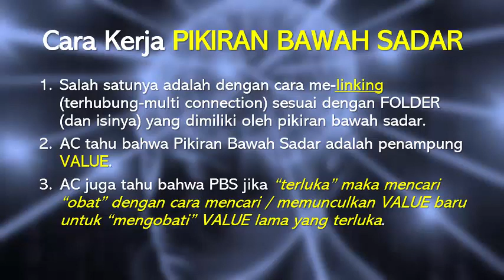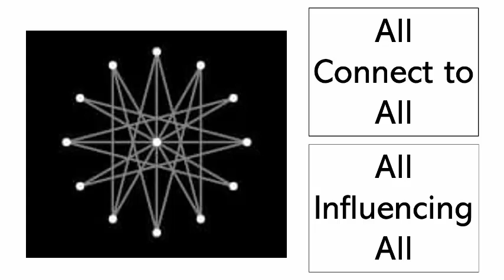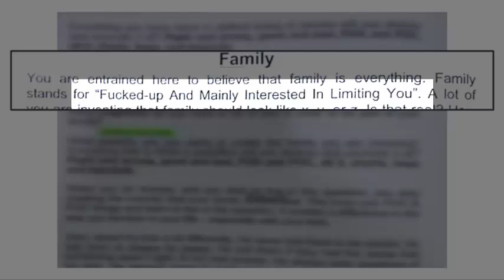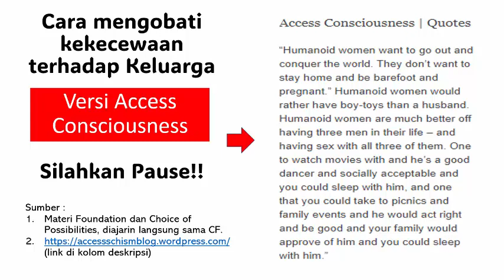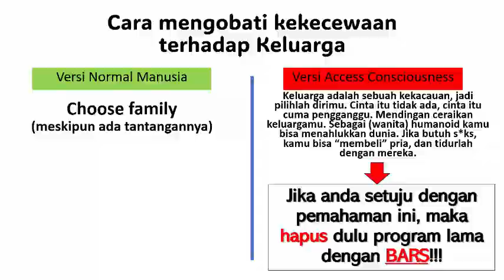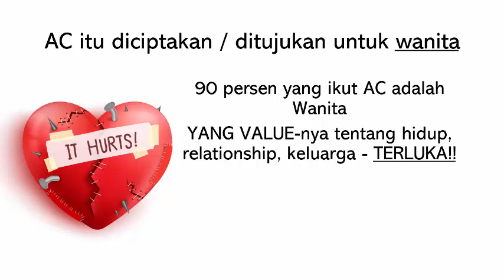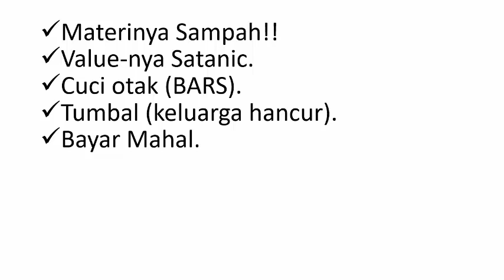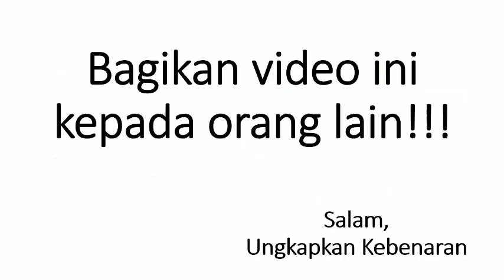Eksplisit - Access Bars - Cara Efektif merusak Rumah Tangga.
Jika ada orang yang sudah mengikuti kelas Foundation, mintalah ditunjukkan / pinjam buku manualnya.

Jika ada orang yang belum mengikuti Foundation Class, mintalah kepada Certified Fasilitator untuk ditunjukan buku manualnya.

Saya pun dulu sebelum ikut, sudah ditunjukkan, diperlihatkan. Para pengajar murah hati kok untuk menunjukannya kepada anda. Jika memang itu sreg dan sesuai untuk anda, silahkan lanjutkan untuk ikuti kelasnya. Jika memang tidak sreg, silahkan untuk tidak lanjutkan kelasnya.

Sebagai catatan : Certified Fasilitator sering kali memakai bahasa halus (karena dilatih) untuk memelintirkan isi dari panduan manualnya sehingga terlihat bahwa apa yang diajarkan bukanlah materi satanic.

HINT: Acuannya adalah kembali ke Panduan Manual. Manual itulah yang ditulis Gary Douglas yang diilhami Satanic-Rasputin. Manual itu adalah inti pesan yang harus diajarkan kepada orang-orang yang ikut kelas. Jadi jika ada ajaran yang tidak sesuai dengan manual, silahkan minta para pengajar (CF) untuk mengajar sesuai manual, supaya anda tidak dirugikan.

Anda kan sudah bayar mahal untuk ikut kelas Foundation. Masa materi yang ditulis malah tidak diajarkan. atau materi yang diajarkan menyimpang dari tujuan yang sebenarnya. Kan anda yang rugi jika terjadi demikian.

Manual Foundation akan terus berbahasa inggris meskipun ada fasilitator yang berupaya untuk membuat materi tersebut berbahasa Indonesia. Tetapi sepertinya penerjemahan ke bahasa Indonesia, sulit terjadi, karena begitu dibaca, langsung terlihat jauuuuuh lebih jelassss kalimat-kalimat satanic dan penyimpangan-penyimpangan yang memang diarahkan oleh Access Consciousness untuk membuat hidup anda berantakan.

Coba deh anda terjemahkan semua materi yang berhubungan dengan sex dan relationship yang ada di Manual Foundation ke bahasa Indonesia. Dan lihat apa yang terjadi.